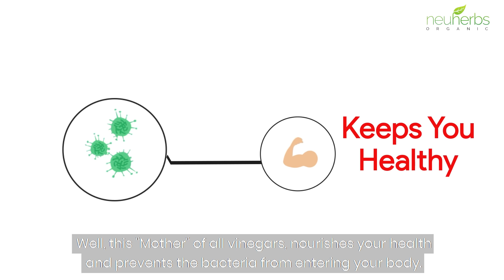Neuherbs Organic Apple Cider Vinegar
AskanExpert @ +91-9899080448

Neuherbs Organic Apple Cider Vinegar is made up of raw and natural organic apple juice. To provide a premium quality product, Neuherbs Organic Vinegar is without Preservatives, Artificial Flavours, and Color & Added Sugar.

The most important feature of our product that makes it peculiar is- it is allergen friendly which means it is a healthy elixir for the one who is intolerant to Lactose, Soy, Peanut, and Gluten. Neuherbs Organic Apple Cider Vinegar is packed in Glass Bottle. Glass is the trusted and proven packaging for health, taste and the environment. It is also the only widely used food packaging granted the FDA status of “GRAS” or “Generally Recognized as Safe” the highest standard. Glass is 100% recyclable, nonporous and impermeable, and has an almost zero rate of chemical interactions, ensuring that the products inside a glass bottle keep their strength, aroma, and flavor.

Apple cider vinegar benefits:
Apple cider vinegar for face: Apple cider Vinegar has antibacterial benefits. These antibacterial acids have been known to kill P. acnes, the bacteria that leads to acne breakouts. Thus you can use apple cider vinegar for acne.
Apple cider vinegar for hair: Apple cider Vinegar can help in improving your hair’s shine and texture.

Easy to Use – Just add 2 teaspoons of this vinegar in 1 glass of water, mix it & drink before your heavy meal twice a day.

A Healthy Sip & Allergen Friendly – Organic Apple Cider Vinegar is a health potion and can be used as Organic Apple Cider Vinegar for weight loss goals. Neuherbs Organic Apple Cider Vinegar is a healthy elixir for the one who is intolerant to gluten, soy, peanut and dairy products.

✅Helps in Managing the Blood Sugar Level

The acetic acid in vinegar may prevent the complete digestion of complex carbohydrates by either accelerating the time for food to empty from the stomach and enter the small intestine or by
increasing the uptake of glucose by tissues resulting in reduced blood glucose levels.

✅Helps in Managing the Weight

Apple Cider Vinegar can help in increasing satiety and control your cravings which lead to actual pounds lost on the scale. Apple Cider Vinegar can aid weight loss when combined with proper diet and lifestyle changes.

✅Helps in Managing the Cholesterol Level and Heart Health

Polyphenols such as chlorogenic acid which is present in Apple Cider Vinegar may control oxidation of LDL and can improve heart health. Dietary acetic acid manages serum cholesterol and triglycerides (TG). In vivo, acetic acid enhances lipid metabolism.

How can you use Organic Apple Cider Vinegar?

✅ As a Health Tonic

Take 2 teaspoons of this Organic Apple Cider Vinegar with 1 glass of water, twice a day before your high-carb meals.

✅A Facial Toner

Organic Apple Cider Vinegar can be used as a skin toner. The general recipe is 1-part Apple Cider Vinegar to 2-parts water according to your skin’s sensitivity. This is then applied to the
skin using a cotton pad.

✅ A Hair Rinse

Organic Apple Cider Vinegar can be used as a hair rinse for dandruff, to detangle and to add shine to your hair. Try mixing 1-part Apple Cider Vinegar with 1-part water and pour the mixture on your hair. Leave it for a few minutes before washing. If you have sensitive skin, then you should try doing this with a weaker dilution first, as the vinegar is quite acidic.